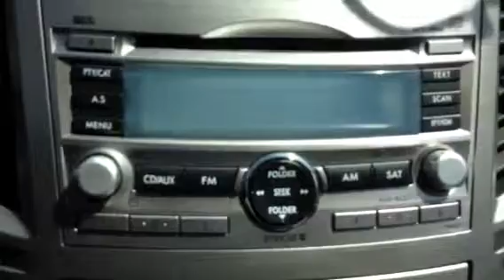2010 Subaru Legacy 2.5i Premium @ Larry H Miller Used Car Supermarket Sandy Stock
AWD and great gas mileage? YES! The Subaru Legacy accomplishes both and looks good doing it.